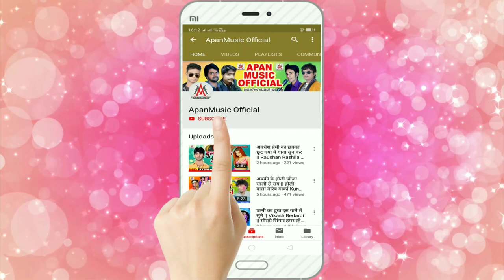कवनो मरले बा बीचे बीचे भाला // Ajay Ujala // Kawano Marale Ba Biche Biche Bhala // Arkestra Song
►Song : Kawano Marle Ba Biche Biche Bhala
►Singer : Ajay Ujala
►Lyrics :